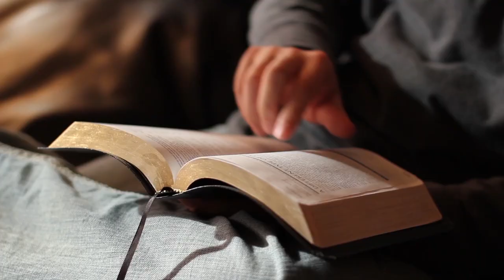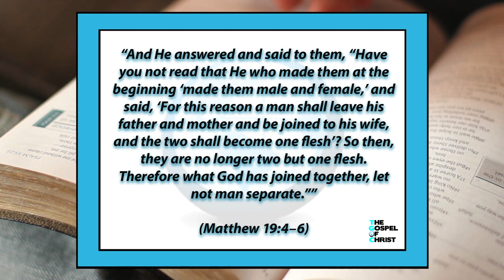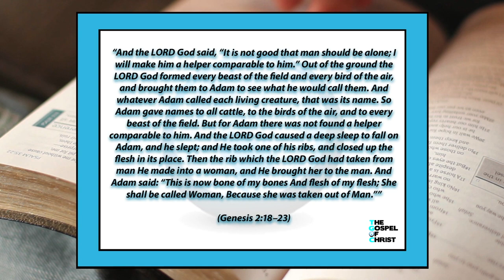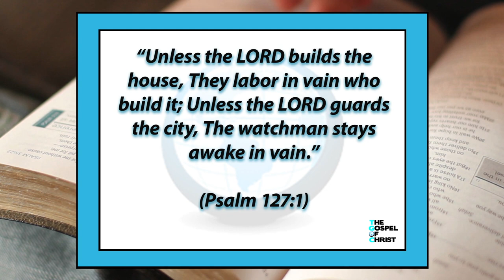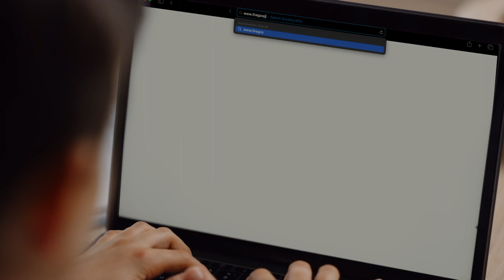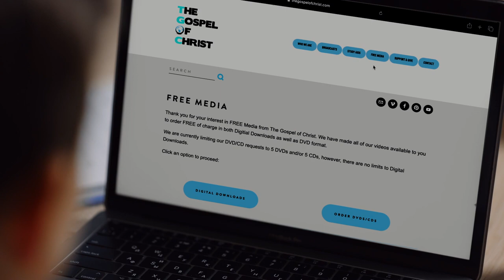Act of Marriage - Godly Homes - The Gospel of Christ - 2